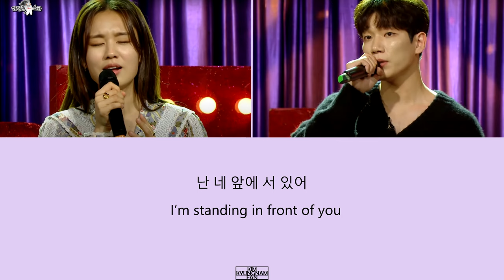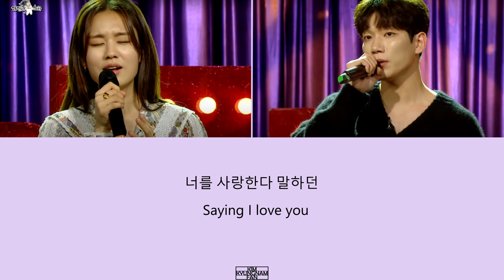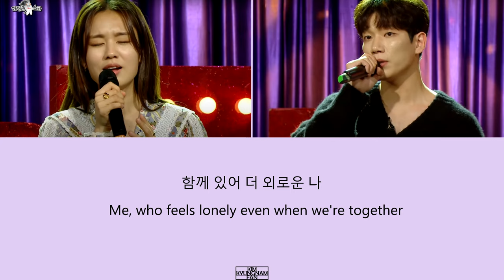[Eng] Although We Say I Love You '사랑한다 말해도' Kim Kyungnam 김경남 Ahn Eunjin English translation lyrics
211215 [라디오스타/ Radio Star]  Although We Say I Love You '사랑한다 말해도' 가사
Original song by Kim Dong Ryul (김동률)
이소라 (Lee So Ra)